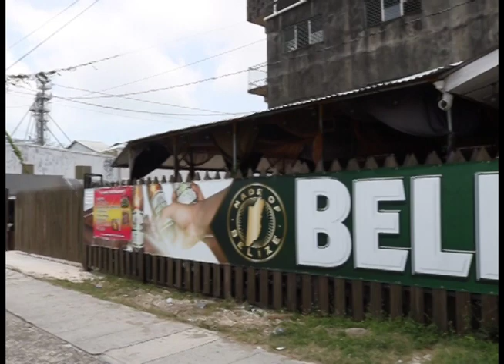A Thief is Shot by Police During Exchange of Gunfire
A foiled burglary at a nightclub on the Philip Goldson Highway over the weekend has resulted in one of several thieves being shot. Belize City police responded to the Titanic Nightclub, formerly Dream Like City, where they encountered four men fleeing the scene of the burglary. One of them produced a firearm and opened fire on the pursuing officers before jumping into the Haulover Creek.  During the exchange of gunfire, that individual was injured. Assistant Superintendent Fitzroy Yearwood provides additional details about the incident.